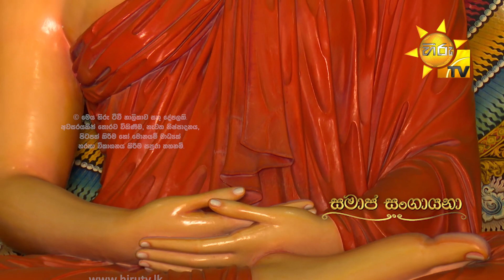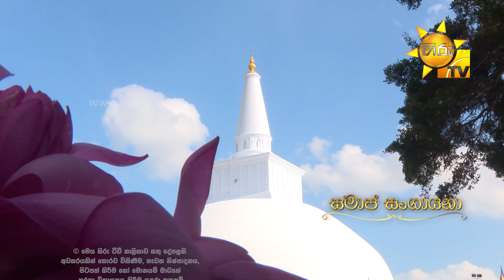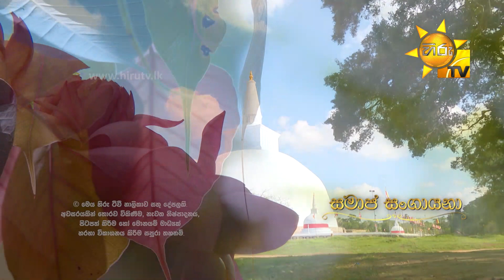Hiru TV Samaja Sangayana - Sathi Aga | EP 112 | 2021-10-09